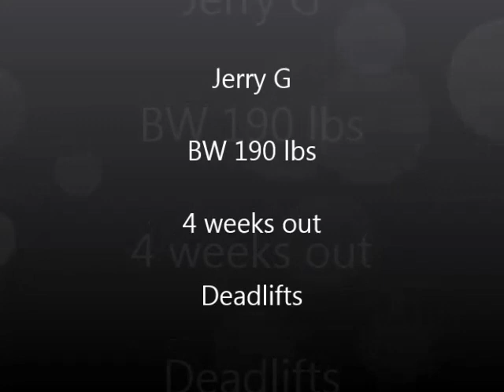500 lbs dead lift - Opener + 1 inch elevations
4 weeks out working on planned opener of 455 and tested 475/500 off 1 inch to get my body used to holding the weight. Next week I pull these off the floor.

Enjoy!  "Brad Castleberry called out at Olympia Expo - Reaction"